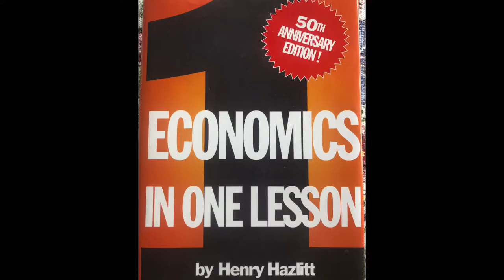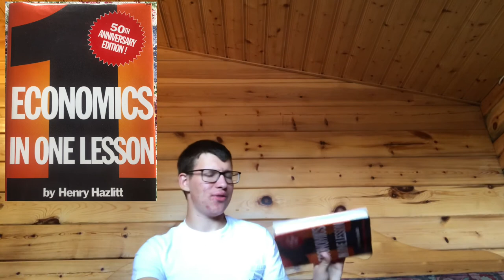Economics in One Lesson is the Perfect Introduction to Economics - Economics Reviewed #7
Henry Hazlitt explains economics amazingly through one Simple Economics Principle as an Austrian economist in his 1946 economics book: Economics in One Lesson (10/10).

TIME STAMPS
Introduction: The Lesson 0:00
 I. Government Spending 1:05
 II. Broken Window Fallacy 1:38
 III. Production and Its Diversion 2:04
 IV. Job Creation 3:26
 V. Trade 4:07
 VI. Price Fixing 4:46
 VII. Profits and Savings 6:24
 VIII. Inflation's Dark Side 7:10
Hazlitt's Epilogue 8:04
Concluding Thoughts 8:34